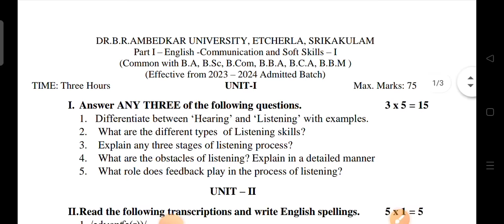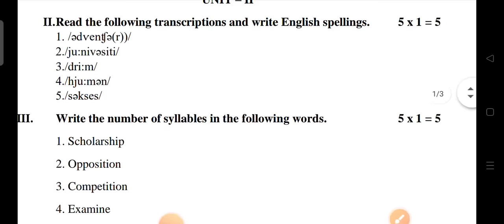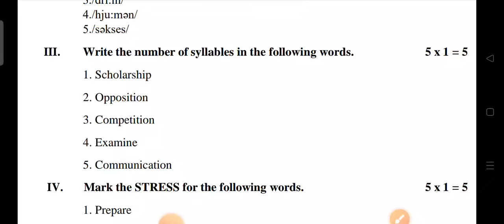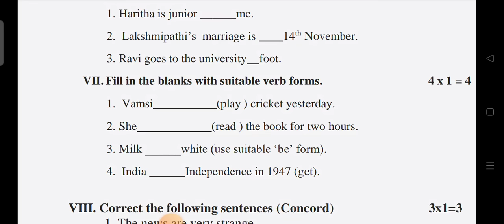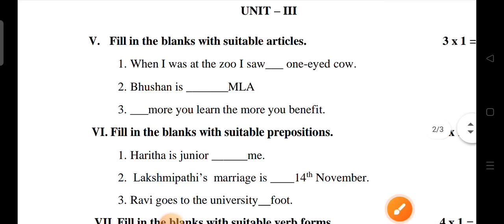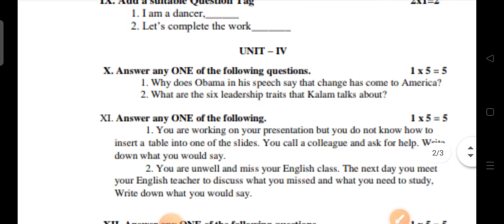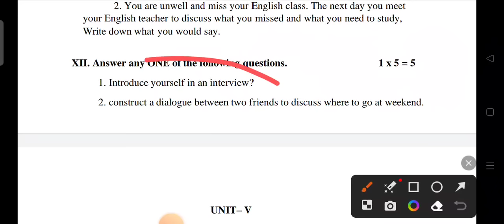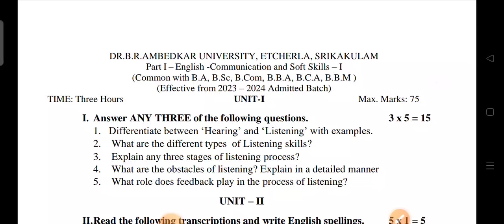Degree 1sr Semester English Model Paper 2023-24 ll Dr br Ambedkar University ll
Degree 1st Semester English Model Paper 2023-24